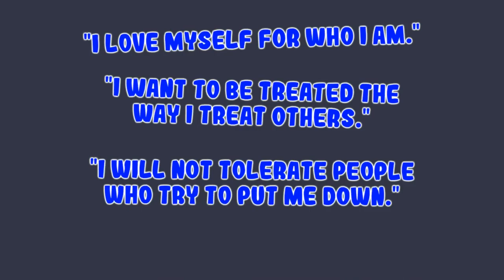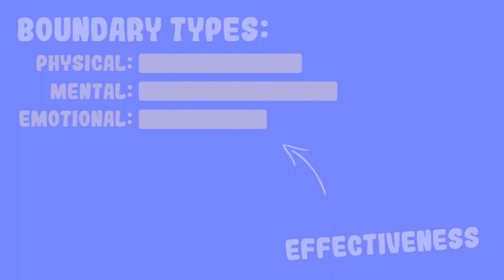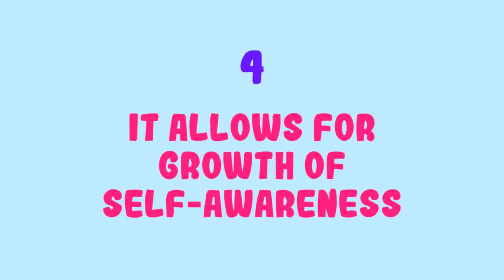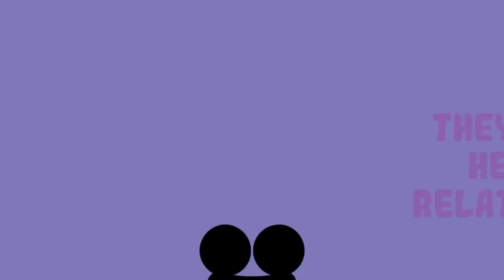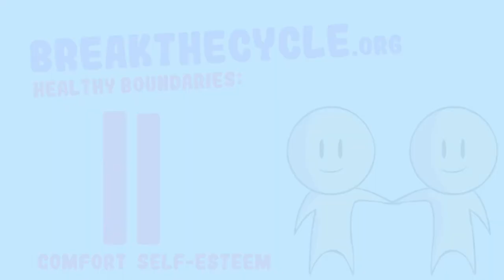Get Rid of the Negative People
stay away with the toxic people, learn to value own self, think positive